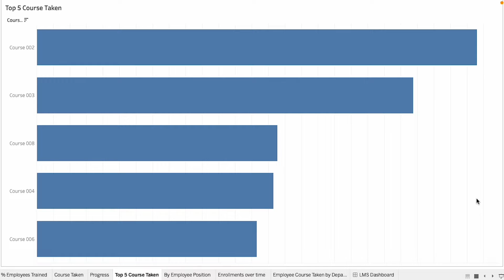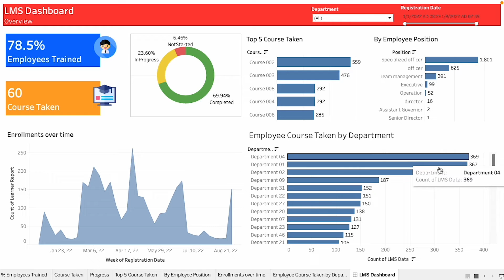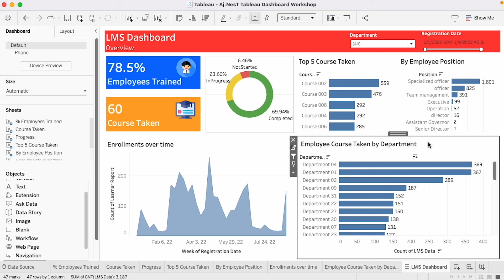คอร์สเรียน Tableau สร้าง Dashboard สู่มืออาชีพ EP.16 แสดงการใช้งาน Dynamic Dashboard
เข้าเรียน Tableau สร้าง Dashboard สู่มืออาชีพ the Series
Dataset ประกอบการเรียน Tableau สร้าง Dashboard สู่มืออาชีพ